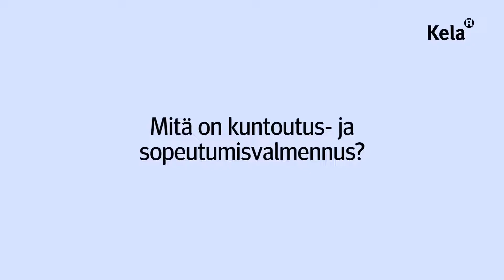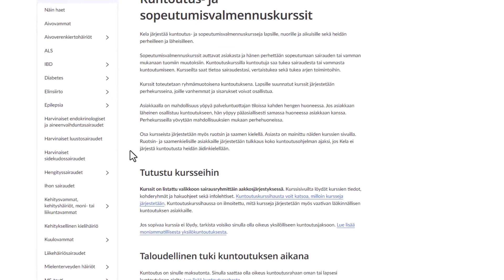Kelan tuet ikääntyneille - Kuntoutus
Haluaisitko olla paremmassa kunnossa tai saada vertaistukea muilta ikäihmisiltä, jotka ovat samassa tilanteessa, kuin sinä?

Kuntoutuksen tavoitteena voi olla esimerkiksi fyysisen toimintakyvyn ylläpitäminen ja palauttaminen tai sopeutuminen elämään sairauden tai vamman kanssa.

Tällä videolla käydään läpi, mitä kuntoutuskursseja Kela tarjoaa ikääntyneille.

Videolla puhutaan suomea ja siinä on suomen-, ruotsin- ja englanninkielinen tekstitys.

Skulle du vilja vara i bättre skick eller få kamratstöd av andra äldre personer som är i samma situation som du?

Målet med rehabiliteringen kan vara att att du kan upprätthålla eller återställa din fysiska funktionsförmåga  eller att du anpassar dig bättre till ett liv med en sjukdom eller funktionsnedsättning.

Den här videon förklarar vilka rehabiliteringskurser FPA erbjuder äldre personer.

Videon är talad på finska och har undertexter på finska, svenska och engelska.
Would you like to be in better condition or get peer support from other elderly people who are in the same situation as you?

The goal of rehabilitation might be that you are able to maintain or restore your physical functional ability or that you are better able to adapt to living with your illness or disability.

This video explains what are the rehabilitation courses that Kela offers to the elderly.

The video is spoken in Finnish and has subtitles in Finnish, Swedish and English.